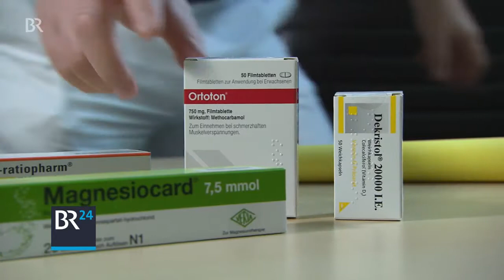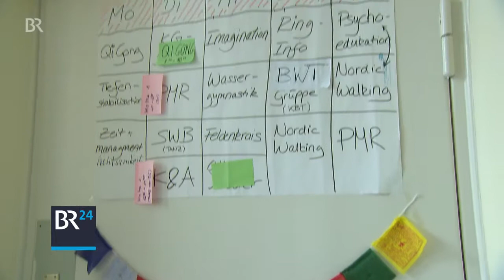Unsere Spezialkliniken für Schmerz in München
Zum Aktionstag gegen den Schmerz in der München Klinik Schwabing, wurden wir vom BR begleitet.

Autor: Mathias Flasskamp
Redaktion: Anja Miller